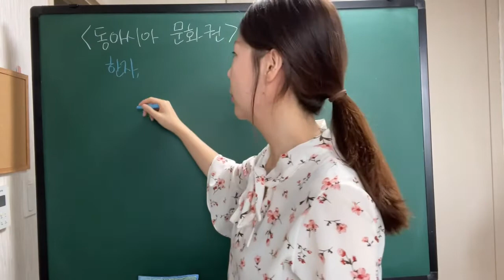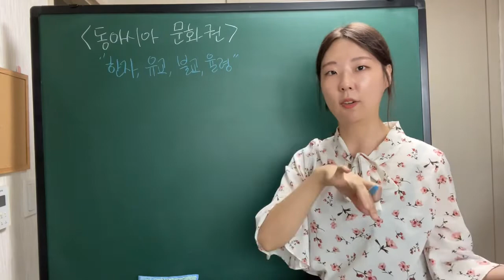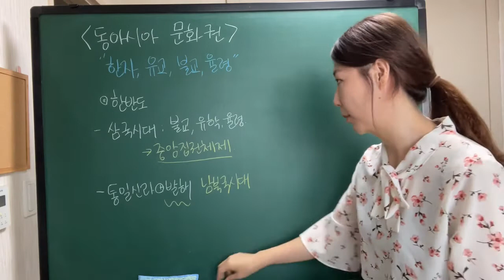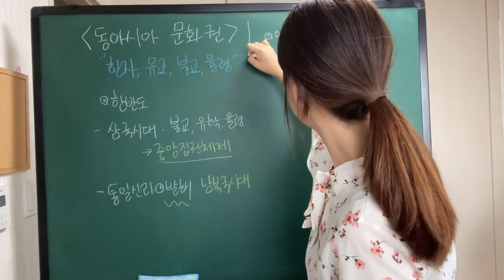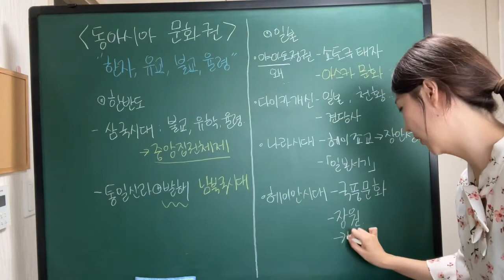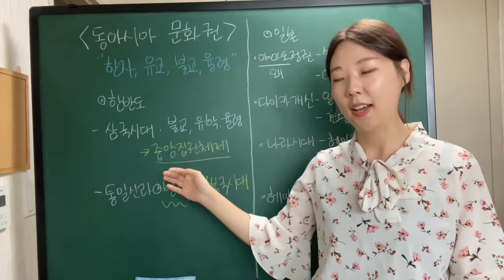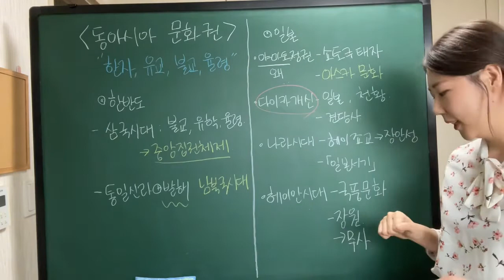[세계사] 7.동아시아문화권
2015교육과정 고등학교 세계사 입니다.

2-1. 동아시아 세계의 형성
5) 동아시아 문화권의 형성